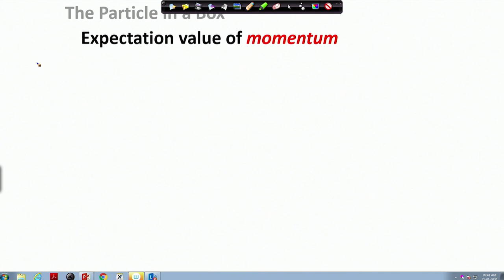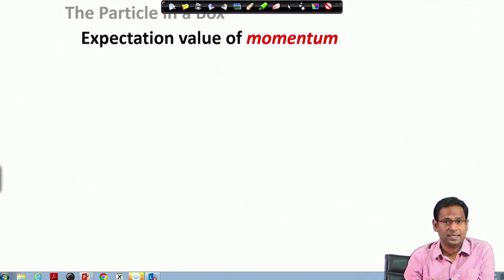Particle in a box (Part - lll)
Subject: Chemistry
Course Name: Quantum Chemistry and Spectroscopy